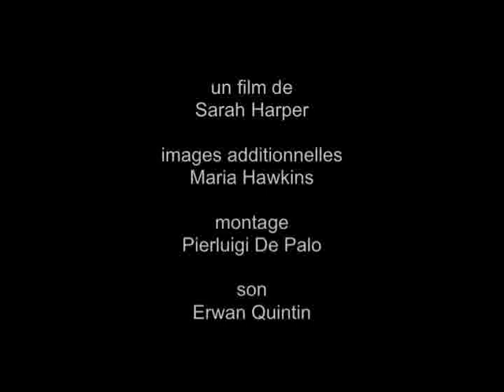witness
un film de Sarah HARPER,  sur la Route de Paris-Rouen.
son Erwan QUINTIN, photographie Juliette DIEUDONNE, montage LAPS